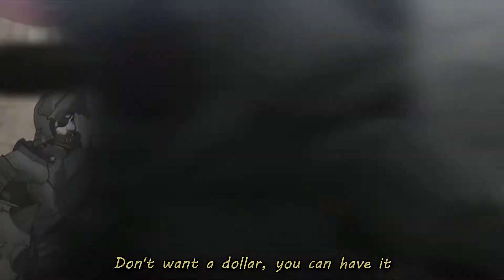Wavy Jone$ ⋆ Drain Your Dreams (lyrics)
- 𝘒𝘺𝘭𝘦 𝘌𝘷𝘦𝘳𝘺 (𝘣𝘰𝘳𝘯 𝘍𝘦𝘣𝘳𝘶𝘢𝘳𝘺 4, 1989), 𝘣𝘦𝘵𝘵𝘦𝘳 𝘬𝘯𝘰𝘸𝘯 𝘣𝘺 𝘩𝘪𝘴 𝘴𝘵𝘢𝘨𝘦 𝘯𝘢𝘮𝘦 𝘞𝘢𝘷𝘺 𝘑𝘰𝘯𝘦$, 𝘪𝘴 𝘢 𝘊𝘢𝘯𝘢𝘥𝘪𝘢𝘯 𝘳𝘢𝘱𝘱𝘦𝘳 𝘢𝘯𝘥 𝘱𝘳𝘰𝘥𝘶𝘤𝘦𝘳 𝘧𝘳𝘰𝘮 𝘖𝘢𝘬𝘳𝘪𝘥𝘨𝘦𝘴, 𝘖𝘯𝘵𝘢𝘳𝘪𝘰.

𝘏𝘦 𝘩𝘢𝘴 𝘱𝘭𝘢𝘺𝘦𝘥 𝘪𝘯 𝘩𝘢𝘳𝘥𝘤𝘰𝘳𝘦/𝘱𝘶𝘯𝘬 𝘣𝘢𝘯𝘥𝘴 𝘴𝘪𝘯𝘤𝘦 𝘩𝘦 𝘸𝘢𝘴 13 𝘢𝘯𝘥 𝘣𝘦𝘨𝘢𝘯 𝘮𝘢𝘬𝘪𝘯𝘨 𝘮𝘶𝘴𝘪𝘤 𝘶𝘯𝘥𝘦𝘳 𝘵𝘩𝘦 𝘮𝘰𝘯𝘪𝘬𝘦𝘳 𝘞𝘢𝘷𝘺 𝘑𝘰𝘯𝘦$ 𝘪𝘯 2014.

𝘐𝘯 𝘵𝘩𝘦 𝘦𝘢𝘳𝘭𝘺 2019, 𝘩𝘦 𝘢𝘯𝘯𝘰𝘶𝘯𝘤𝘦𝘥 𝘵𝘩𝘢𝘵 𝘩𝘦 𝘸𝘢𝘴 𝘨𝘰𝘪𝘯𝘨 𝘵𝘰 𝘵𝘢𝘬𝘦 𝘢 𝘣𝘳𝘦𝘢𝘬 𝘧𝘳𝘰𝘮 𝘮𝘶𝘴𝘪𝘤 𝘢𝘯𝘥 𝘵𝘩𝘢𝘵 𝘩𝘦 𝘸𝘢𝘴 𝘯𝘰 𝘭𝘰𝘯𝘨𝘦𝘳 𝘤𝘳𝘦𝘢𝘵𝘪𝘯𝘨 𝘢𝘯𝘺𝘵𝘩𝘪𝘯𝘨 𝘧𝘰𝘳 𝘵𝘩𝘦 𝘧𝘰𝘳𝘦𝘴𝘦𝘦𝘢𝘣𝘭𝘦 𝘧𝘶𝘵𝘶𝘳𝘦. 𝘏𝘦 𝘩𝘢𝘴 𝘳𝘦𝘮𝘰𝘷𝘦𝘥 𝘩𝘪𝘴 𝘮𝘶𝘴𝘪𝘤 𝘧𝘳𝘰𝘮 𝘢𝘭𝘭 𝘱𝘭𝘢𝘵𝘧𝘰𝘳𝘮𝘴 𝘣𝘶𝘵 𝘤𝘢𝘯 𝘣𝘦 𝘧𝘰𝘶𝘯𝘥 𝘳𝘦-𝘶𝘱𝘭𝘰𝘢𝘥𝘦𝘥 𝘣𝘺 𝘰𝘵𝘩𝘦𝘳 𝘱𝘦𝘰𝘱𝘭𝘦 𝘢𝘯𝘥 𝘩𝘢𝘴 𝘴𝘪𝘯𝘤𝘦 𝘥𝘳𝘰𝘱𝘱𝘦𝘥 𝘰𝘯𝘦 𝘌𝘗, 𝘎𝘶𝘪𝘭𝘵𝘺. -

- anime -
Berserk

For any copyright issues, please contact me. if you own some material from this video and do not want it displayed here, send an email to me and I will immediately remove it.